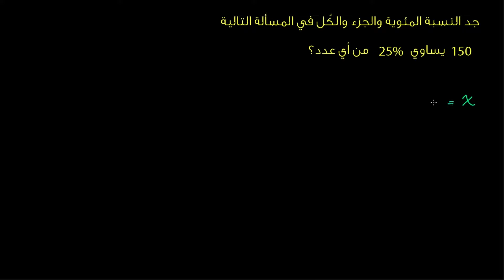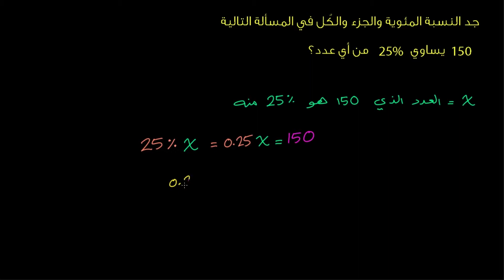تمارين على النسب المئوية | الرياضيات | الكسور والكسور العشرية والنسب المئوية